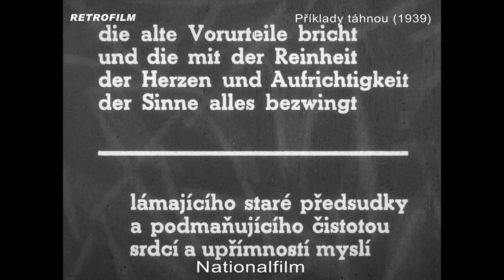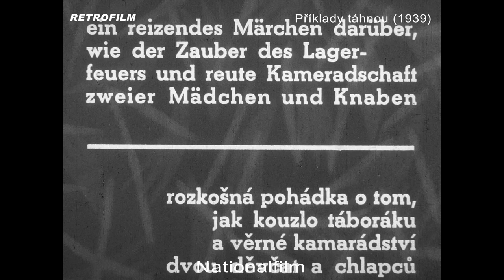Příklady táhnou (1939) - Nationalfilm dobová upoutávka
Komedie
Československo, 1939, 85 min
Režie: Miroslav Cikán
Scénář: Jan Snížek (divadelní hra), Josef Neuberg, Jaroslav Mottl
Kamera: Jaroslav Tuzar
Hudba: Josef Stelibský
Střih: Marie Bourová
Zvuk: Emanuel Formánek
Scénografie: Jan Zázvorka
Hrají: Růžena Nasková, Jiří Steimar, Nataša Gollová, Stella Májová, Antonín Novotný, R. A. Strejka, Jan Pivec, Vlasta Hrubá, Stanislav Neumann, Emilie Hráská, Bolek Prchal, Milada Smolíková, Vladimír Salač, Vilém Pfeiffer, Ladislav Janeček, Waldemar Sent, Božena Helclová, Václav Suldovský